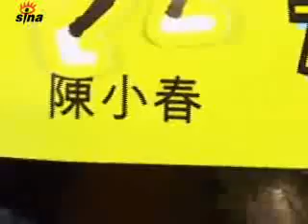陳小春怒斥歌迷吐口水丟煙頭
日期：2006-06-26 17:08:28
　新浪娛樂訊 「新城慈善演唱大賽馬拉松」將於8月24日至27日在九龍城
廣場舉行，記者會上，出席歌手包括:陳小春、官恩娜(Ella)、周麗淇(Niki)、陳苑淇、Shine、關智斌等。會上，見小春面露不悅之色，原來他在現場目擊一支煙頭跌在後台帳蓬，又有人吐口水，可是小春看不見元兇，他怒斥說，今日很多傳媒到場，亦有很多歌迷舉牌支持活動，但有人竟扔煙頭、吐口水，做過的人馬上改過來，如果不改就無資格做香港人，口水會交叉感染，煙頭引起火警或燒到人家頭髮都不好啦，不如索性痾屎痾尿！小春坦言，如果這人夠膽站出來，他定會教育對方！Ella現場被中「頭獎」，被垃圾擊中，可惜她亦找不到元兇。有指在她上面位置的是葉文輝歌迷，ELLA指對方歌迷很有家教，應該是較高層位置的所作所為。周麗淇(Niki)與姐姐周汶錡又再被傳媒拍到跟異性吃飯，倆人被指結識新歡釣金龜，Niki坦言對這類傳聞已司空見慣，不會動氣，絕不會因傳聞而減少跟朋友約會的。Tungstar/文併圖